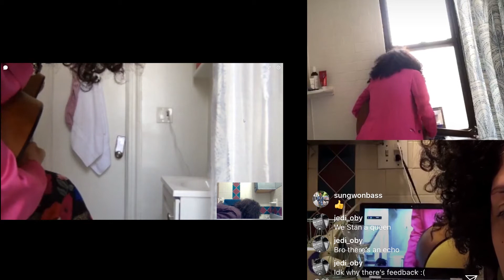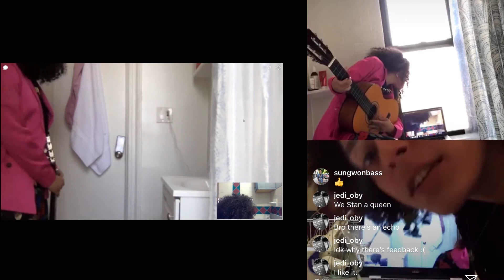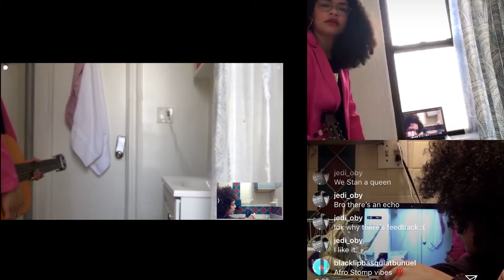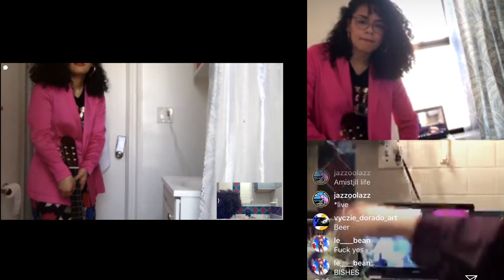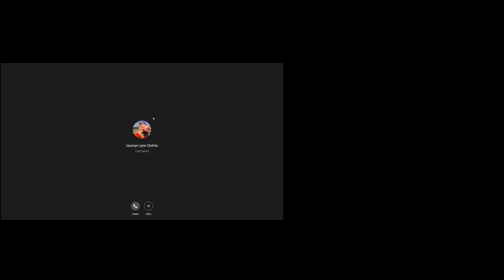Screentime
a collaborative performance with Jazzmyn Coker